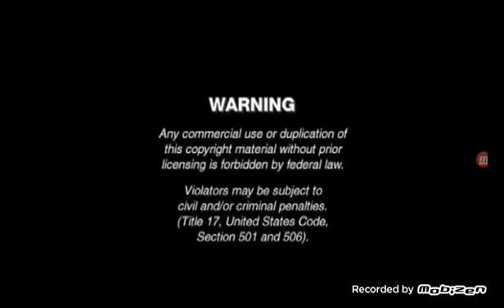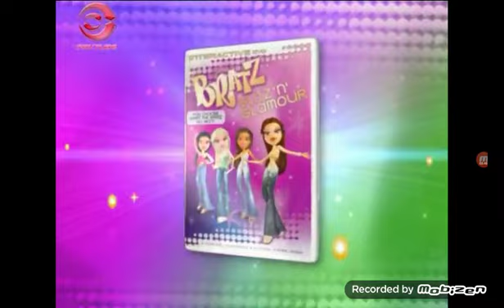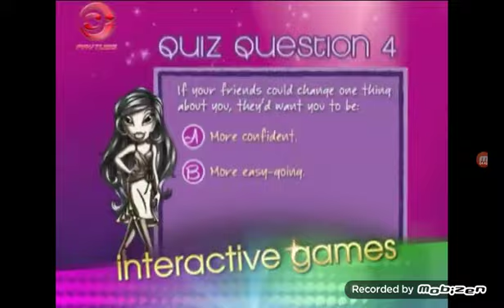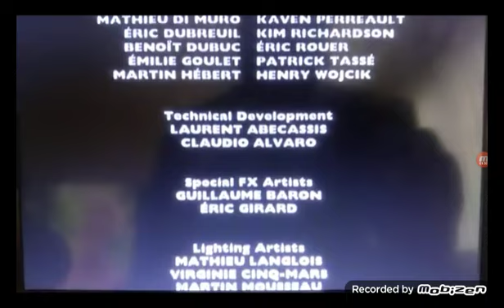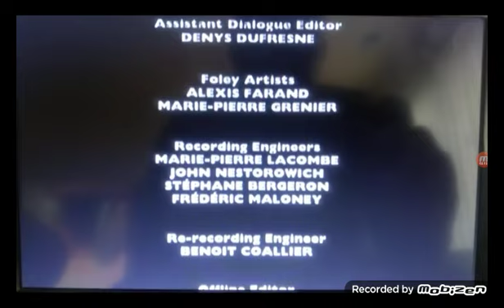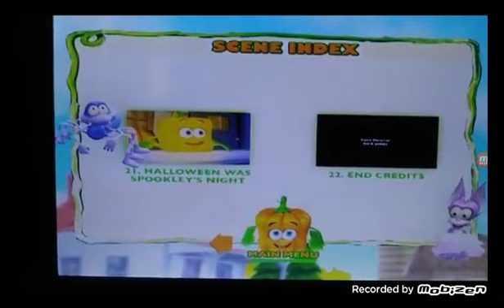Opening & Closing to Spookley the Square Pumpkin (2004/2007, Lionsgate Reprint) DVD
Taken From Spookley the Square Pumpkin (2004)

Spookley the Square Pumpkin (2004/2007, Lionsgate Reprint) DVD

(September 8, 2007 on DVD)